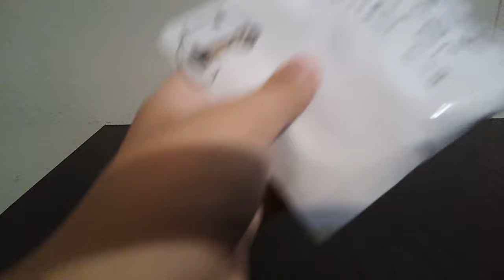Showing you skibidi toilet blind bag